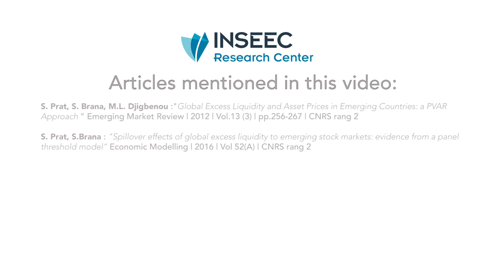"Impact of Global liquidity on asset prices in emerging market countries " S. Prat, INSEEC Bordeaux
Centre de Recherche INSEEC
Collection In’Search – Episode 9

Prat S., Brana S.
"Impact of Global liquidity on asset prices in emerging market countries " by Stéphanie Prat, Professor of Finance and Economics at INSEEC Bordeaux.

"The effects of global excess liquidity on emerging stock market returns: evidence from a panel threshold model", Economic Modelling, 2016, CNRS rank 2.

"Global excess liquidity and asset prices in emerging countries : a PVAR approach", Emerging Market Review, 2012, CNRS rank 3.

Kraak JM., Lunardo R., Herrbach O., Durrieu F.
"Promises to employees matter, self-identity too: Effects of psychological contract breach and older worker identity on violation and turnover intentions"
Journal of Business Research, 2017, FNEGE and CNRS rank 2.